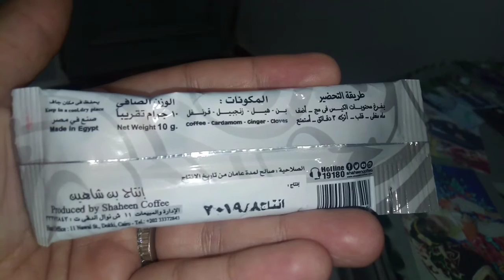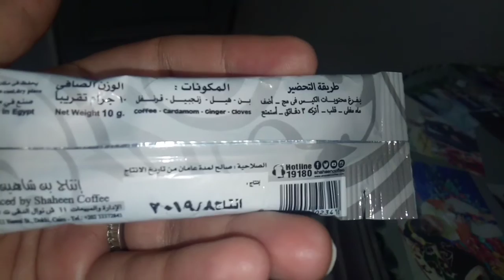القهوه الخضرا الحارقه عن تجربه نزول 5ك بشهر //يوميات في ريجيم خسيت عليه 50ك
لينك الانستجرام